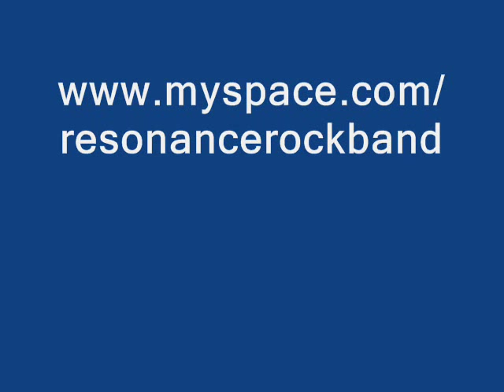Biała Armia - Resonance Rock-Band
This is a cover of popular Polish song that I made with my group Resonance. If you want to hear more  and get some info about us check out our sites: